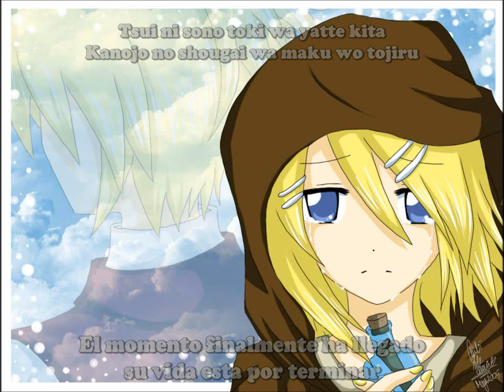【Kagamine Len】Machi tsudzuketa tegami【Sub español - Romaji】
LEEMEEEEEEEEEEE
Titulo Original:【待ち続けた手紙】
Vocal:【鏡音レン】Kagamine Len
Histora/Letra: mothy (Akuno-P・悪ノP)
Album: "Triangle vol.1" (K-Books)

Comentarios del autor: "Un pequeño puerto en las afueras de la ciudad. Una mujer llena de pecados espera ¿Es acaso anhelo o expiación? El joven que crió llegó a una conclusión. ¿Que estaba escrito en el papel? ¿Una respuesta? ¿Una explicación? ninguna de ellas"

La imagen y la canción NO me pertenecen, yo solo le puse los subtitulos en español, todos los derechos a sus verdaderos autores

Hay que tener claro algo, esta canción no hace parte de ninguna de las sagas de mothy, ni de Evillious, ni de story of evil, ni de nada, aunque es bastante clara la conexión que tiene con estas.

2) Aku no musume (Rin version) - (Gero version)
9) Kept Waiting for a Response (Esta Canción)
10) Matataki: .

E.C: ???
ESTA CANCIÓN ES SIMPLEMENTE HERMOSA TuT.
Aunque no este oficialmente en "Aku no monogatari" tiene una conexión muy fuerte con esta, ya que se ve a Rilliane en sus últimos días de vida, y nos da a conocer de lo que fue su vida desde el momento que fue desterrada de su reino.
Para este punto no se si Clarise esta viva o muerta, pero ella ya había salido del pequeño convento y formado su propia orden de hermanas "Las hermanas de Clarise".

Datos curiosos: - Kyle Marlon (Rey del país azul) siempre quiso ser un pintor, y supongo que después de la muerte de Michaela y Prim, haya tomado ese trabajo.
- La palabra "monja" en japones se lee "shuudou onna" pero en la canción dice "shuudou oujo" (princesa) COINCIDENCIA. no lo creo.